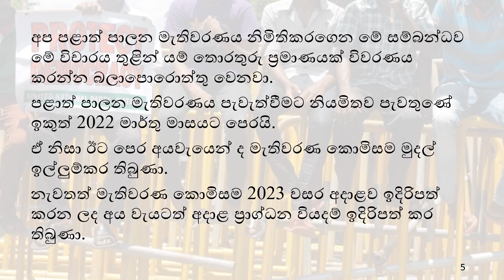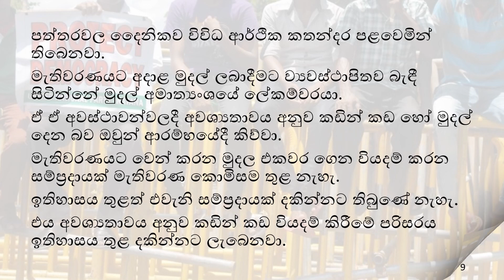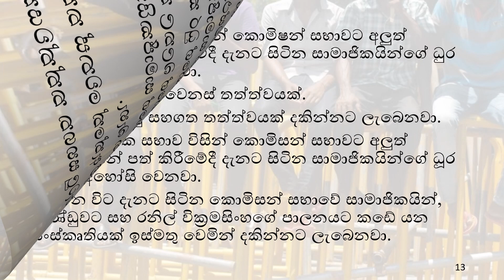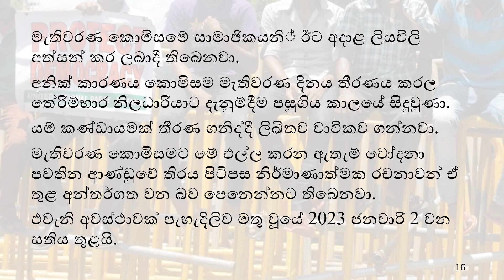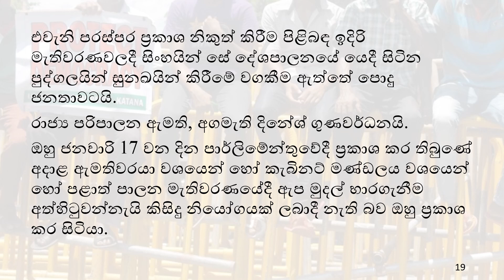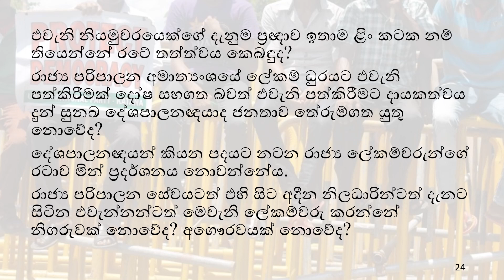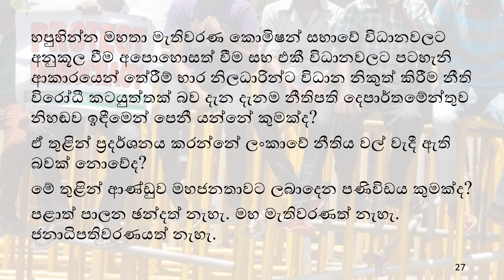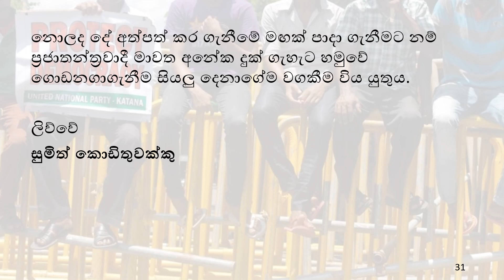රජය කොමිෂන් සභා හුදකලා කිරීම හමුවේ ප්‍රජාතන්ත්‍රවාදය විතැන් වීම හා ප්‍රජාවගේ කාලකණ්ණි විලාසය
උපුටා ගැනීම:
PFP News